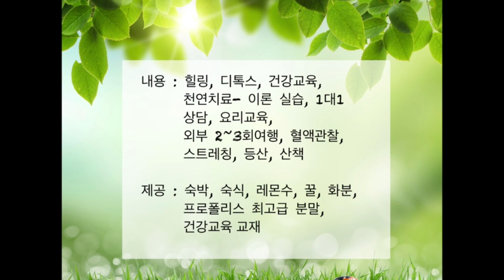[방태환원장의 Q&A] ⑭ 자연치유로 암이 줄어드는데 걸리는 시간은 얼마인가요?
자연치유로 암이 줄어들거나 사라지는 시간은 얼마나 걸릴까?
단 며칠 만에 사라지는 사람도 있고
몇년이 걸리는 사람도 있다는데
과연 차이점은 무엇이고
어떤 자세로 자연치유에 임해야 될까?
중요한 것은 확신과 신뢰
흔들리지 않는 믿음과 인내라고 하는데
방태환 원장님의 강의를 통해
궁금증을 해결해 보겠습니다.

*상담 전화 (평일 09:00~ 18:00)
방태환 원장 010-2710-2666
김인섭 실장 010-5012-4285